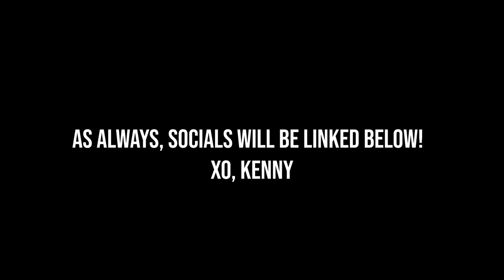Howard University Dance Team Day in the Life ☆ GAME DAY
In this video I take you guys through a typical game day of a Howard University Bisonette! Our season begins and ends with the collegiate basketball season, however we do have pre season and post season performances as well. It was so fun sharing a different side of my life on this channel, and if you enjoyed this and want more content like this please let me know!
xo, Kenny

Intro Credit: Manique Here